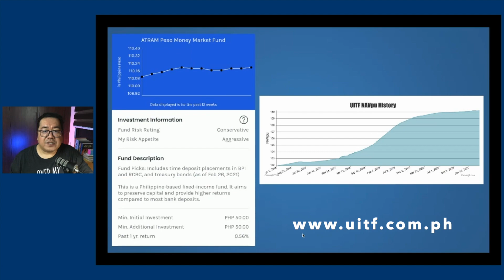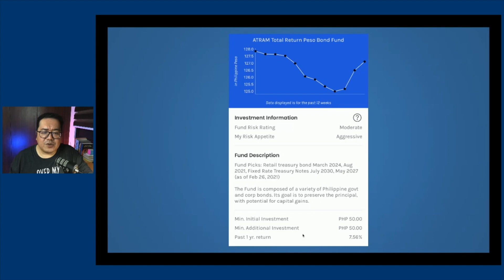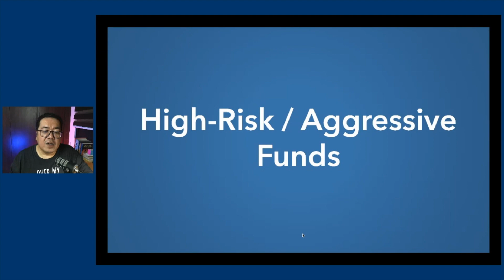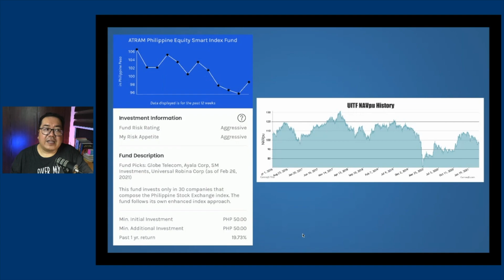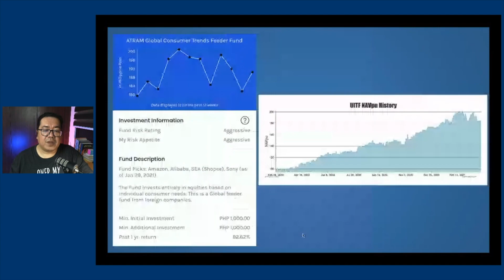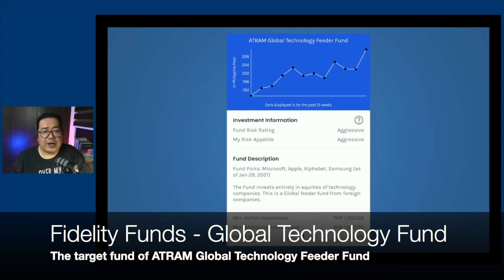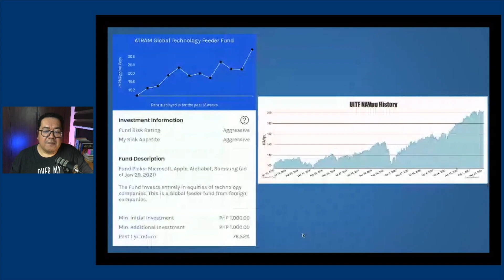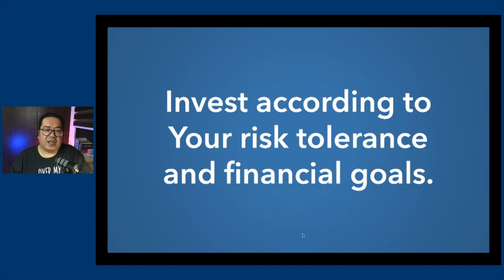GInvest Funds: Where Should You Invest?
There are five investment funds inside GInvest. Which one should you choose? Where should you invest? Here's what you do.